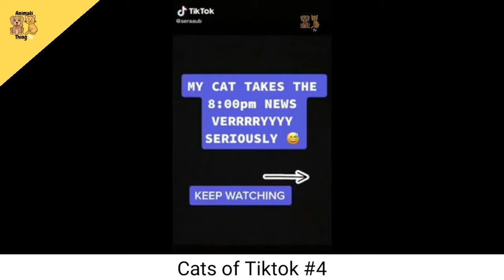Cats of Tiktok - Funniest and Cutest Cats of Tiktok Compilation #4 | Animals Thing Tv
In this video, you will see the video compilation of Cats of Tiktok which is the funniest and cutest cats of tiktok compilation part 4 you will ever seen.

This is the Fourth video of Cats of Tiktok - Funniest and Cutest Cats of Tiktok Compilation and if you want us to make more of this kind of video, please let us know by commenting your thoughts below.

If you see a clip that you own that you did not submit or give consent for use, we have likely received false permissions and would be happy to resolve this for you!

Welcome to the Animals Things Tv where you can find lots of cute, funny and adorable videos about Pets. If you are an animal lover, you are in the right place. Because we will bring you daily videos of cutest Pets in the world. Are you ready for that?